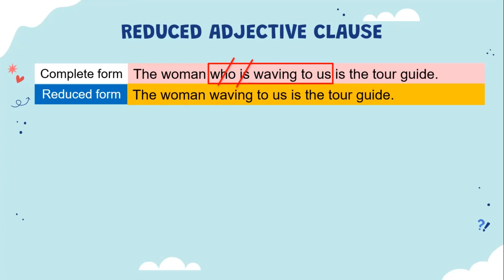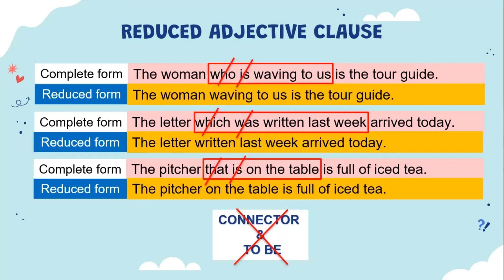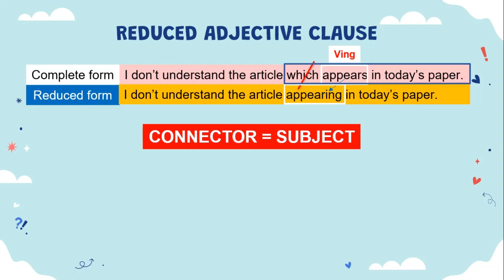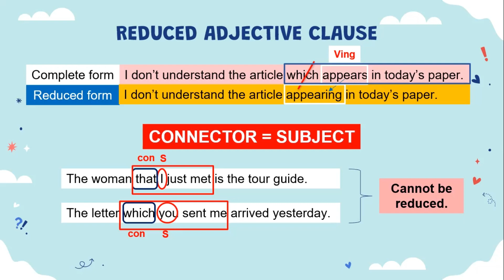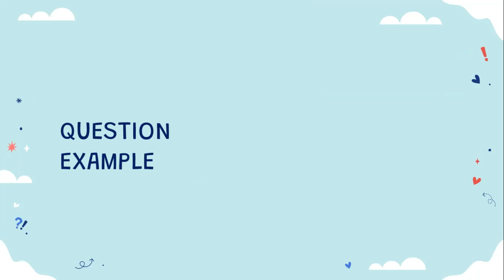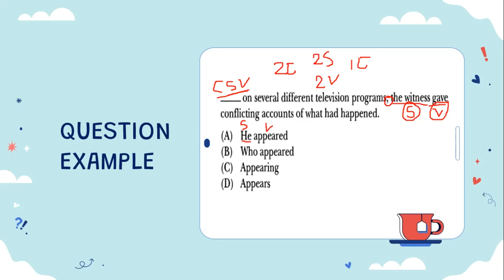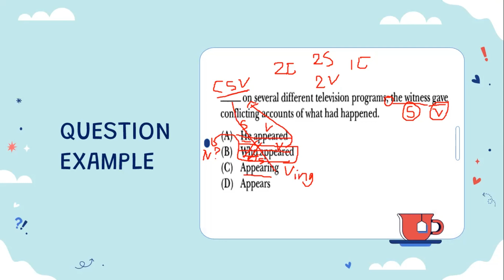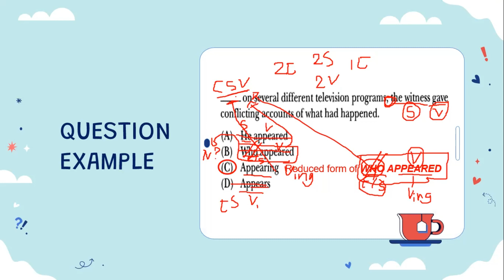TOEFL STRUCTURE PART: SKILL 13 || PEMBAHASAN KONSEP REDUCED ADJECTIVE CLAUSE DAN LATIHAN SOAL TOEFL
Video ini berisi tentang penjelasan reduced adjective clause dalam kalimat bahasa Inggris yang merupakan skill ke-13 yang harus dikuasai untuk bisa menaklukkan tes toefl itp bagian structure. Selain itu, video ini juga disertai contoh soal tes toefl itp yang menguji pemahaman kita tentang reduced adjective clause yang diikuti dengan pembahasan soal toefl itp nya.
Semoga video ini bisa menjadi referensi bagi teman-teman yang sedang mempersiapkan diri untuk mengambil tes toefl itp untuk berbagai keperluan seperti melamar kerja, beasiswa lpdp, pmsdu, bumn, dan sebagainya.
Sukses selalu buat teman-teman semua..
Salam TOEFL dari Miss Tuty.

Tes toefl
Tes toefl dan pembahasannya
Tes toefl online
Tes toefl listening
Tes toefl online gratis bersertifikat resmi
Tes toefl itp
Tes toefl itp online
Tes toefl structure and written expression
Tes toefl ibt
Tes toefl listening dan pembahasannya
Tes toefl structure
Tes toefl reading dan pembahasannya
Tes toefl gratis
Tes toefl itp dan pembahasannya
Toefl structure
Toefl structure and written expression
Toefl structure practice test with answers
Toefl structure tips and tricks
Toefl structure dan pembahasannya
Toefl structure skill 1
Toefl structure test
Toefl structure practice
Toefl structure and written expression practice
Toefl structure andrian permadi
Toefl structure tips
Toefl structure yanto
Toefl structure & written expression full practice test
Latihan toefl
Latihan toefl listening
Latihan toefl structure dan pembahasan
Latihan toefl pemula
Latihan toefl itp
Latihan toefl reading
Latihan toefl ibt
Latihan toefl dan pembahasan
Latihan toefl written expression
Latihan toefl reading
Latihan toefl ibt
Latihan toefl reading dan pembahasan
Latihan toefl itp structure
Latihan toefl online dan pembahasan
Latihan toefl Bahasa inggris
Latihan toefl dari nol
Latihan soal toefl dan pembahasan
Latihan soal toefl
Latihan soal toefl itp
Latihan soal toefl structure dan jawabannya
Latihan soal toefl listening
Latihan soal toefl reading dan pembahasan
Latihan soal toefl ibt
Latihan soal toefl reading
Latihan soal toefl listening dan pembahasan
Latihan soal toefl itp listening
Latihan soal toefl itp dan pembahasan
Latihan soal toefl structure online
Latihan soal toefl itp online
Latihan soal toefl online
Latihan soal toefl dan kunci jawabannya
Persiapan toefl
Persiapan toefl itp
Persiapan toefl ibt
Persiapan toefl online
Belajar Persiapan toefl
Tips persiapan toefl
Buku persiapan toefl terbaik
Materi persiapan toefl
Persiapan sebelum tes toefl
Persiapan untuk tes toefl
Toefl beasiswa
Toefl beasiswa unggulan
Toefl lpdp
Toefl lpdp dalam negeri
Toefl lpdp S2
Sertifikat toefl lpdp
Toefl itp untuk lpdp
Cara daftar toefl lpdp
Kursus toefl
Kursus toefl online gratis
Kursus toefl online terbaik
Kursus toefl kampung inggris
Kursus toefl itp
Kursus toefl online
Kursus toefl ibt
Kursus toefl terbaik
Kursus toefl lia
Kursus toefl online bersertifikat
Kursus toefl ielts
Kursus toefl gratis
Kursus toefl ef
Kursus toefl di bogor
Kursus toefl di bali
Toefl test
Toefl test preparation
Toefl test listening
Toefl test structure
Toefl test dan pembahasan
Toefl test speaking
Toefl test reading
Toefl test tips
Toefl test with answer
Toefl test tips and tricks
Toefl test structure and written expression
Toefl tenses
Toefl test writing
Toefl test speaking practice